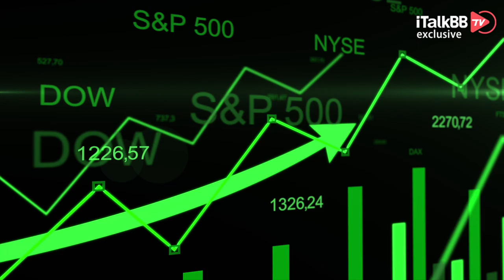总统换届特朗普时代结束，社媒发表离别感言，留下独一份政治遗产或将永久改变美国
2021年1月20日，又是一个载入美国历史的日子。因为就在今日，美国有史以来戏份最多的一次大选换届，终于告一段落。当选总统乔·拜登在国会大厦宣誓接任总统，美国再次开启民主党时代，而卸任总统特朗普，却在网络发表告别演说，至此退出政治舞台。今天我们这期节目，就来给那个曾经带给我们“惊险与刺激”的第45任美国总统唐纳德·特朗普做一个短暂的总结，看看他在告别演说中说了什么，以及他留下了哪些政治遗产。

北美最新最热的新闻财经资讯一手掌握